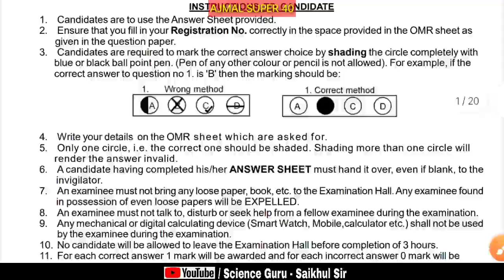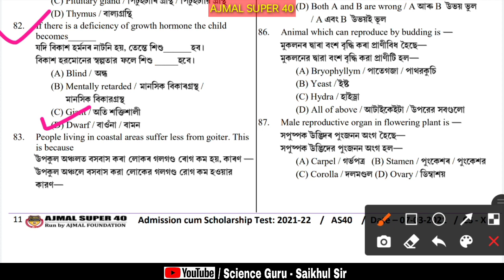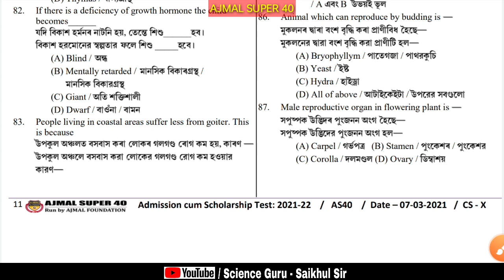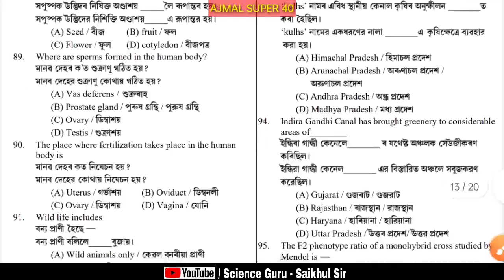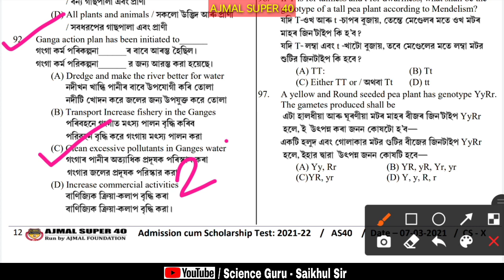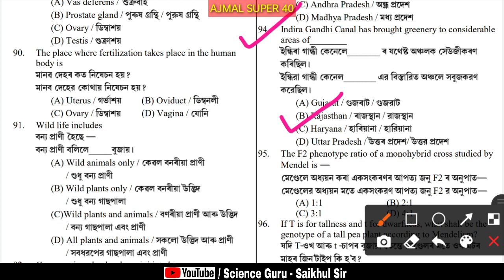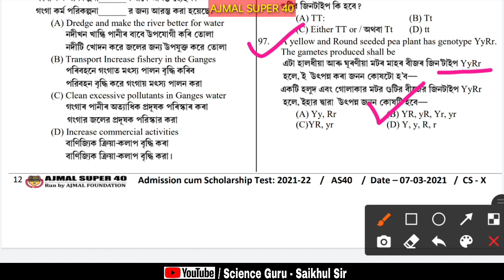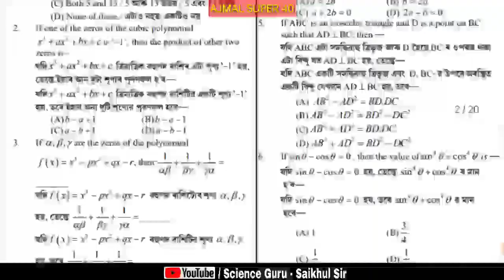AJMAL SUPER 40 ADMISSION CUM SCHOLARSHIP TEST 2021-2022 GENERAL SCIENCE ANSWER KEY l PART-3